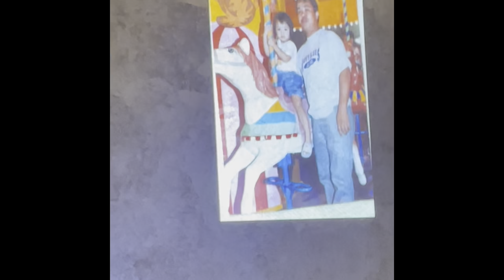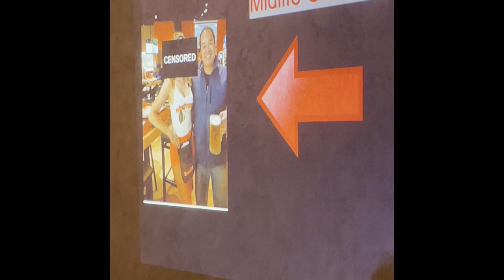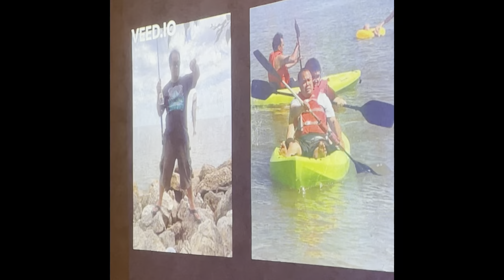WORDS from a Daughter to her Dad's 50th Birthday! / Pasalubong by Moira (Cover Karen)